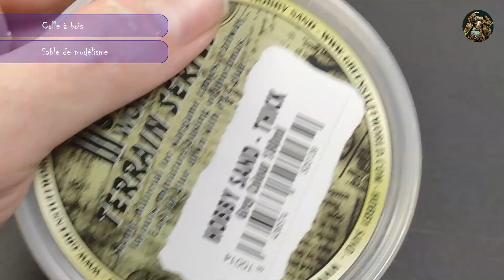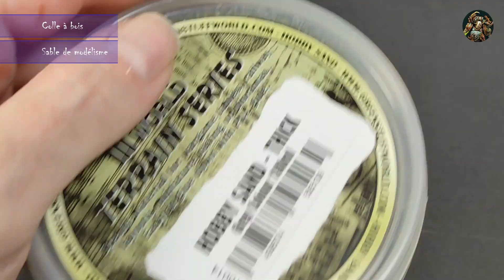Comment peindre rapidement vos nécrorats pour Warhammer Quest : La Cité Maudite.(Cursed City)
Vous voulez jouer rapidement à Warhammer Quest avec toutes les figurines de peintes mais vous ne voulez pas passer trop de temps sur cette peinture? On vous propose ce Tuto-Rapido avec une méthode incluant majoritairement de la Citadel Contrast pour peindre vos 6 socles de Nécrorats très vite tout en ayant un chouette rendu sur les tuiles du jeu.

✔Si vous avez des questions ou des suggestions sur le tuto, laissez-nous un commentaire.
✔Pour nous soutenir et nous aider à financer nos productions ça se passe

Sly et Vince.

Peintures utilisées:
- Citadel Spray : Wraithbone
- Citadel Contrast : Guilliman Flesh
- Citadel Contrast : Apothecary White
- Citadel Contrast : Volupus Pink
- Citadel Technical : Lahmian Medium
- Citadel Contrast : Darkoath Flesh
- Citadel Contrast : Basilicanum Gey
- Citadel Base : Wraithbone
- Citadel Contrast : Skeleton Horde
- Citadel Technical : Tesseract Glow
- Citadel Spray : Chaos Black
- Scale Color : Caspian Blue
- Scale Color : Artic Blue
- Citadel Shade : Drakenhof Nightshade
- Citadel base : Abaddon Black

Matériels utilisés pour les socles:
- Colle à bois
- Sable de modélisme